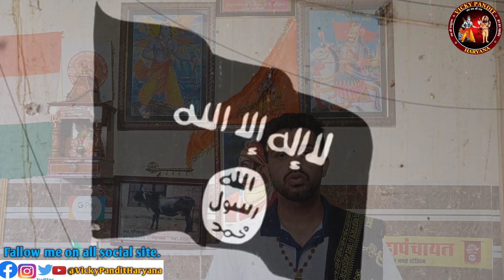Article 370 हटने के बाद कितना बदला कश्मीर?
dhara 370 hatne ke bad kitna badla kashmir
article 370 hatne kr bad kya badla?
dhara 370 kya hai?
article 370?
article 35A?